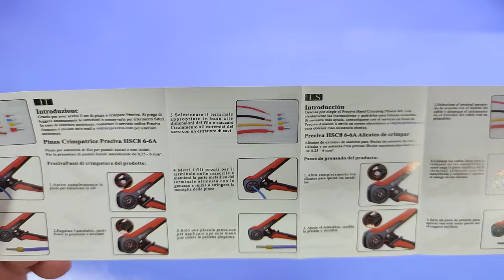Pinze Crimpatrici,Preciva 0,25 6 mm² Attrezzo Crimpare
Il prodotto lo potete trovare ed acquistare qui

Pinza crimpatrice davvero spettacolare
Chiunque si occupi di elettronica prima o poi sentirà l'esigenza di avere una pinza per crimpare i capicorda con boccale piccola, questo KIT potrebbe essere l'idea per tutti questi utenti e forse anche per un utilizzo professionale.
Ho sottolineato il fatto che può essere utilizzata anche a livello professionale per l'alta qualità della "crimpata" e per la sensazione di solidità e robustezza che trasmette.
Rispetto ai modelli economici che utilizzano una pinzatura a 4 denti (che si traduce in capicorda quadrati), questa utilizza 6 denti con un meccanismo davvero bello che consente di realizzare capicorda esagonali, molto più semplici da infilare nei connettori.
Esattamente come la mia anche questa consente di regolare la forza da applicare al capicorda ed evitare così di stringerlo troppo.

In generale direi che è la miglior pinza crimpatrice che abbia provato.

Unboxing di Pinze Crimpatrici,Preciva 0,25 6 mm² Attrezzo Crimpare
Grazie.